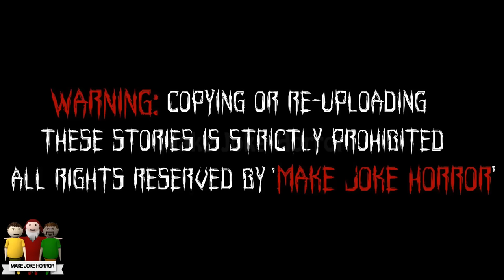Gulli Bulli Aur Pizza Delivery Complete Story | Pizza delivery Aur Khooni pig | Make Joke Horror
Gulli Bulli Aur Pizza Delivery Complete Story
Pizza delivery Aur Khooni pig
Make Joke Horror
Gulli Bulli
Horror Stories
Scary Stories